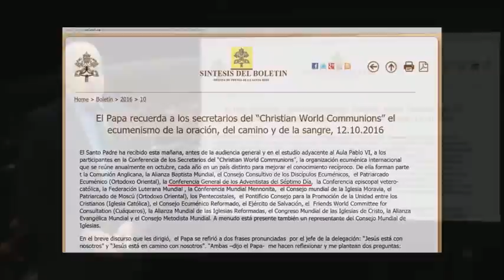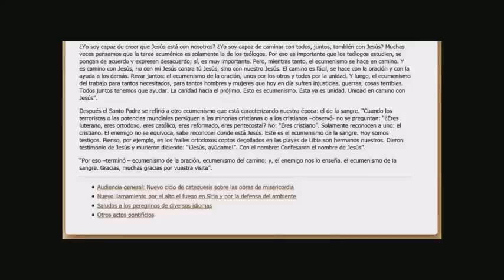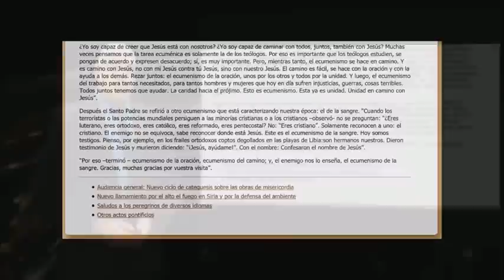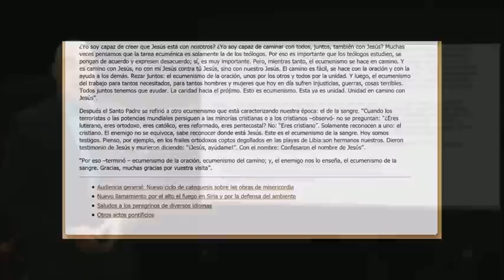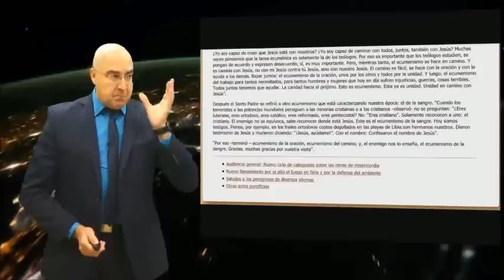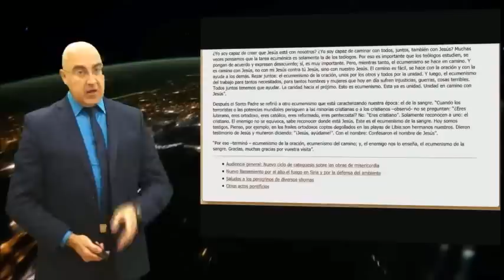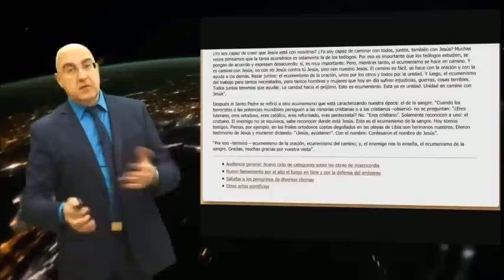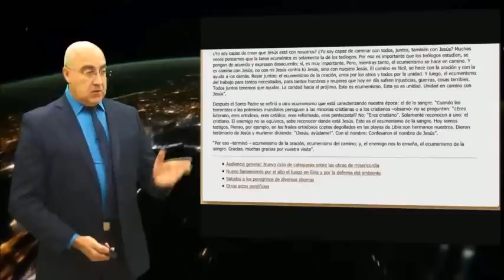Apostasía Omega, una triste noticia.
Tristes noticias sobre la denominación adventista en el apartado del Vaticano.

¿Te gustó?

Únete a nosotros en Google+!